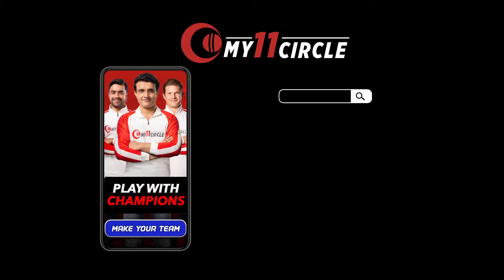My11circle.com IPL 2020 (Up Down)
Production House - Taurus Films (I)
Executive Producer - Piyush Garg
Director - Shivendra Singh Dungarpur
Dop - Avik Mukhopadhayay
Line Producer - Rahemat Kazi